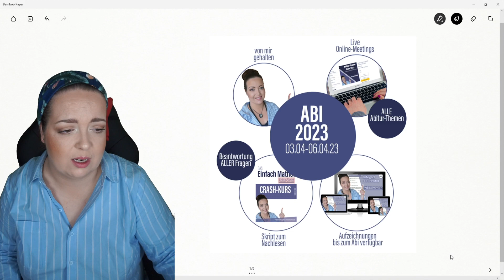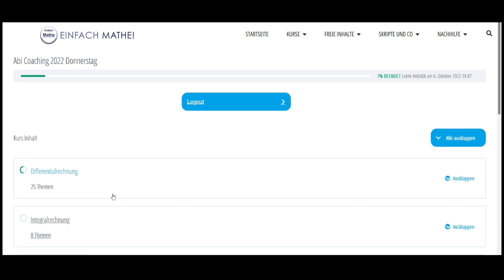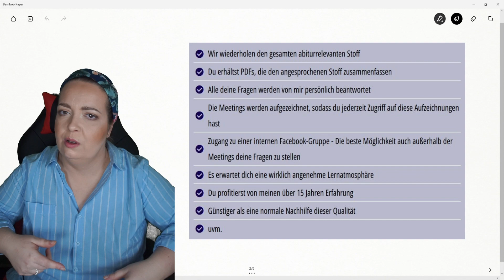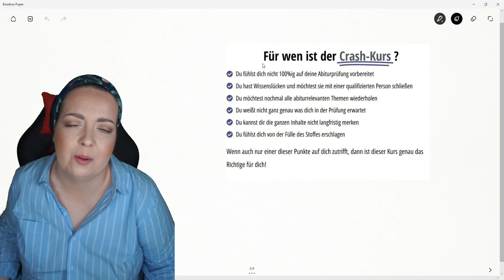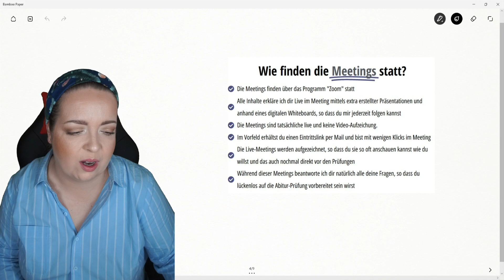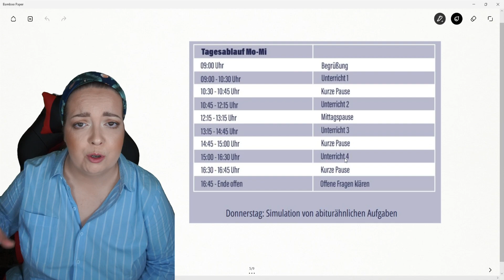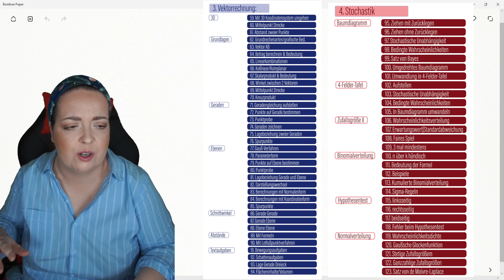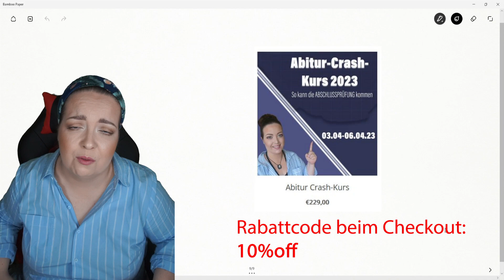MATHE ABI 23: Der Abi-Crash-Kurs für deine perfekte Vorbereitung auf die Abiprüfung!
Heute möchte ich dir meinen diesjährigen Abi-Crash-Kurs vorstellen. Vielleicht machst du ja auch dieses Jahr dein Abitur in Mathe und suchst nach einer richtig guten Erklärung. Dann ist dieser Kurs genau das Richtige für dich, denn ich erkläre dir alle abiturrelevanten Themen, zeige dir, wie du auch schwere Themen für dich erschließen kannst und stehe dir jederzeit zur Verfügung um all deine offenen Fragen zu klären.
Wärend den Live-Terminen arbeiten wir also eng zusammen und bringen dich deiner Wunsch-Note näher. Natürlich erhältst du auch Zugriff auf die Lernplattform, aufs Skript, auf die geschlosse FB-Gruppe und auf diverse andere Lerninhalte, wie zum Beispiel Checklisten, Zusammenfassungen etc. Ich würde mich freuen, dich schon bald kennenzulernen und dich bei deiner Vorbereitung auf diese wichtige Prüdung zu unterstützen!

Denke an den Rabatt-Code (diesen beim Bezahlformular angeben, sonst kannst du den Rabatt leider nicht in Anspuch nehmen): 10%off
Der Code ist bis zum 19.02.23 bis 23:59Uhr gültig!

Inhalt:
0:00 Begrüßung
0:30 Das wichtigste im Überblick
1:44 Das erwartet dich im Kurs - Teil 1
2:38 Deine Lernplattform
4:58 Das erwartet dich im Kurs - Teil 2
6:53 Für wen ist dieser Kurs?
8:25 Wie finden die Live-Meetings statt?
10:00 Ablauf
11:13 Inhalt
14:13 Bisheriges Feedback
14:32 Preis und Rabatt

(*) Werbung für eine Kurse, Skripte, Webinare und Co.